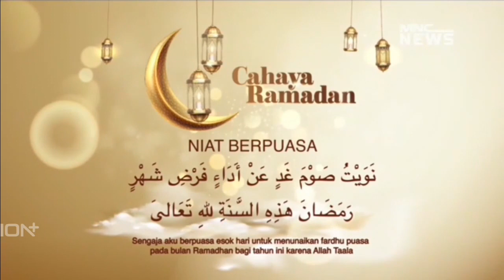Doa Niat Puasa - Cahaya Ramadan MNC News (2023)